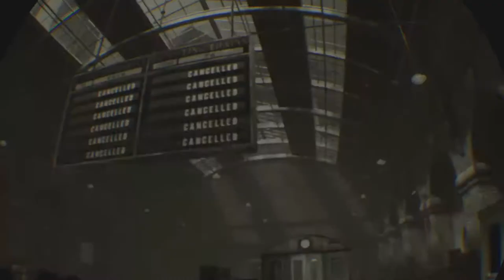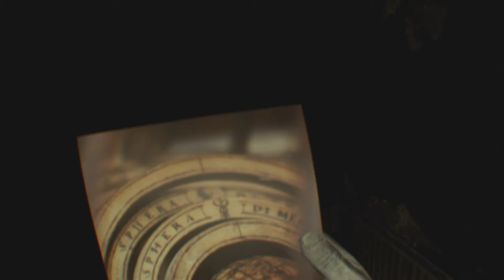2021 Fright Night Fridays: Here They Lie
Welcome to our 2021 celebration of October and Halloween with Fright night Fridays. Today Wyld is playing a VR game named Here they lie. Doesn't know much about it but he knows it's creepy!
0:00 opening
0:22 game play